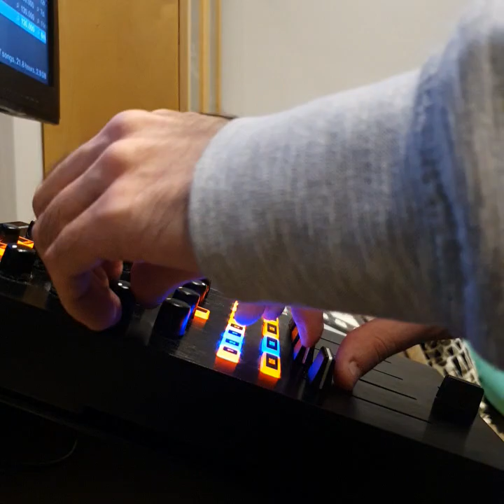Fullfine - Mix 1